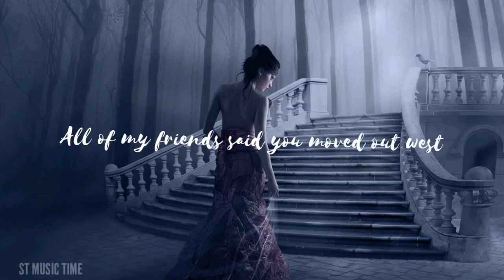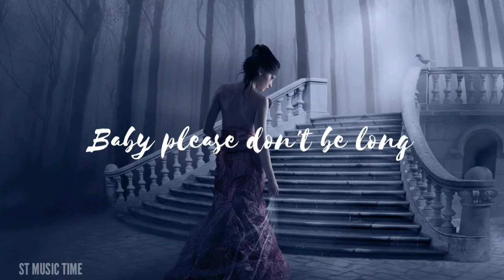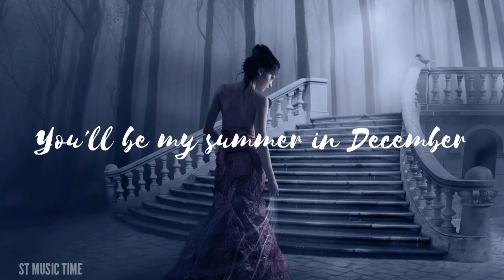Sabai - Million Days (Lyric Video) ft. Hoang & Claire Ridgely